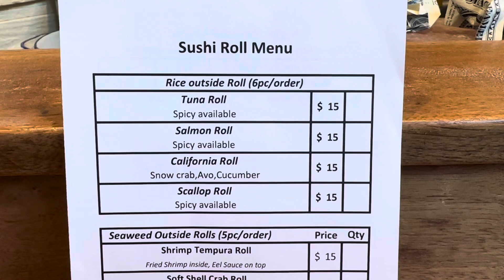Vail Osaki’s special menu 9/19/24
Please check our Instagram @osakis_sushi_in_vail
We post our fish pictures almost everyday!

Please check our information at our website!